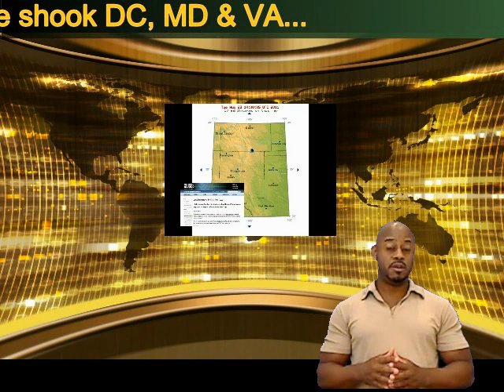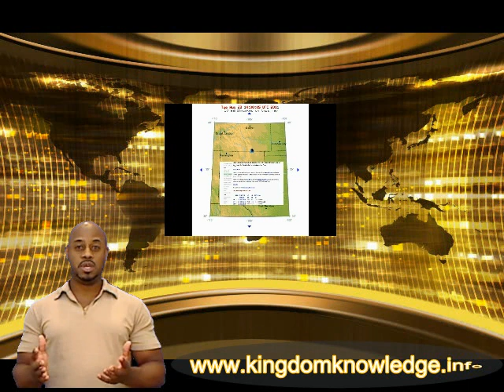Virginia Earthquake - 5.9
MD, DC and VA was shook by a 5.9 magnitude earthquake today.  I personally felt this one!